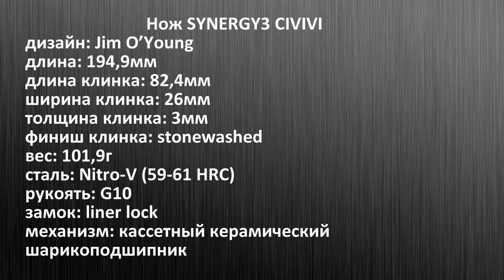PRO ножи. Нож SYNERGY 3 CIVIVI